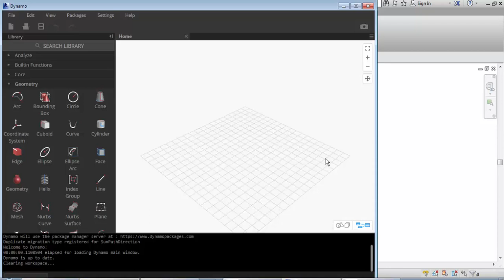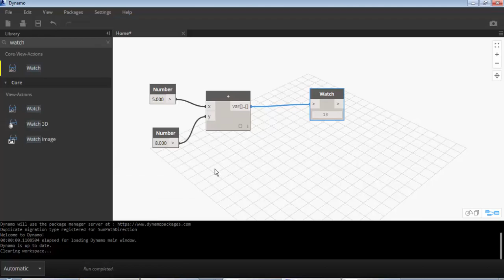dynamo plus 11